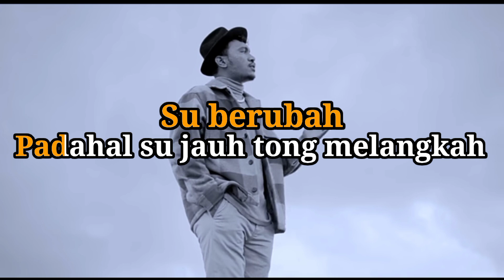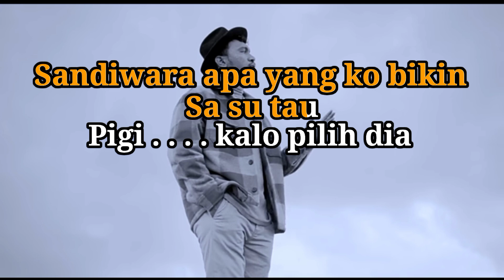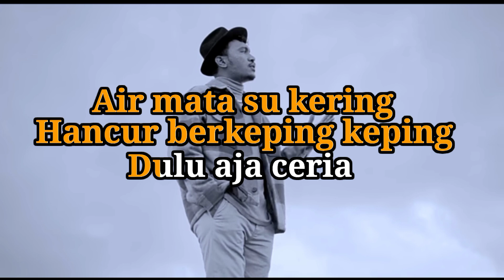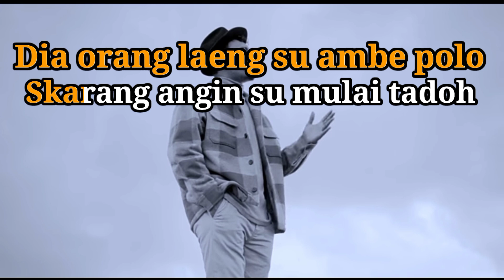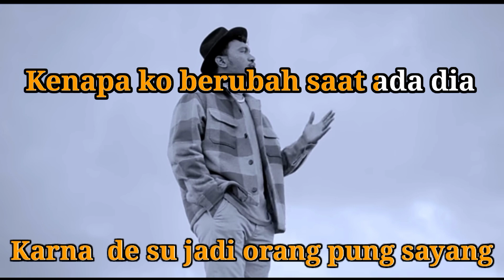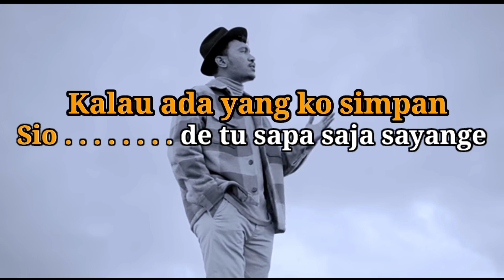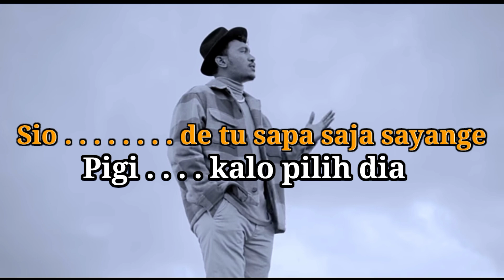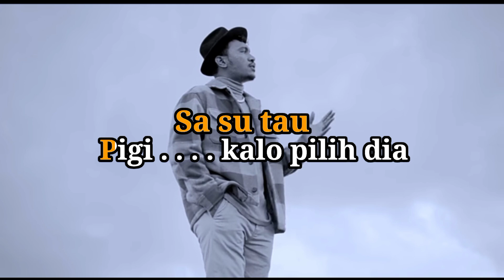Karaoke PIGI KALO PILIH DIA Wizz Baker Nada Pria